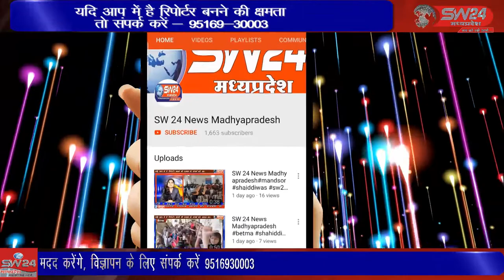उज्जैन में पहली बारिश में ही के बाबा महाकाल नंदीहाल मंदिर परिसर में पानी भर गयाujjain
उज्जैन में पहली बारिश में ही के बाबा महाकाल नंदीहाल मंदिर परिसर में पानी भर गया और शहर की तमाम सड़के भी पानी से लबालब भर गई  उज्जैन से विरेन्द्र शर्मा की रिपोर्ट